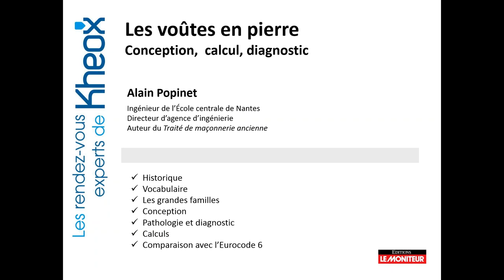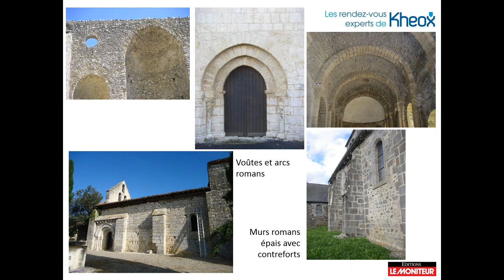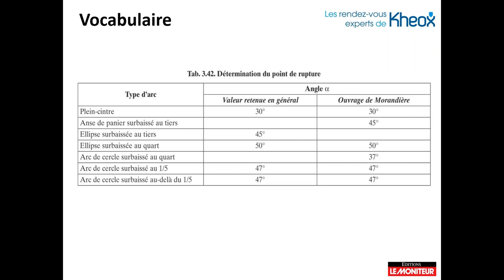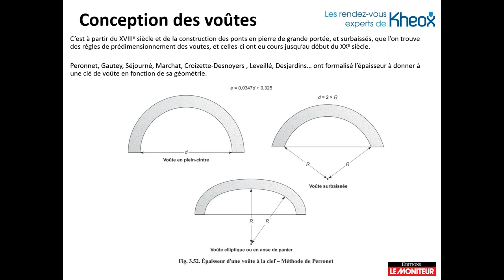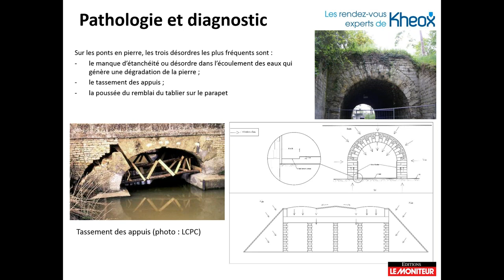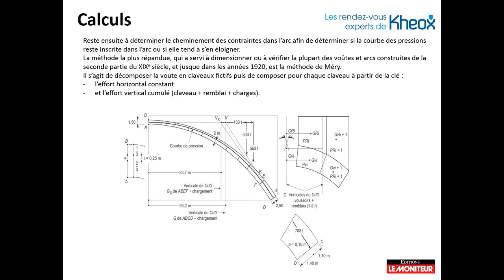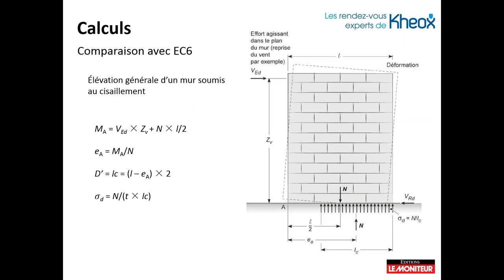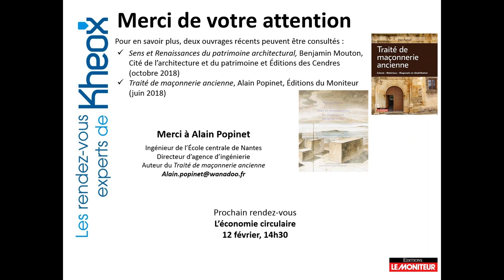Rendez-Vous Expert Kheox : Les voûtes en pierre, Conception, Calcul, Diagnostic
Pour réparer ou conforter une voûte ou un arc en maçonnerie ancienne, que ce soit une voûte d’un édifice religieux, d’un ouvrage d’art ou une simple voûte de cave, il est nécessaire de s’interroger sur sa composition, sur sa résistance, ainsi que celle des joints, mais aussi sur les règles en vigueur lors de sa construction. Il est en effet utile de comparer ces dernières aux règles en vigueur au moment de l’intervention.

Les calculs peuvent être assez complexes notamment si la voûte supporte des charges lourdes ou si elle est dans un mauvais état de conservation.

À partir d’exemples concrets de diverses époques, ce Rendez-Vous Expert décrit la conception et le calcul des principales familles de voûtes ainsi que les grandes règles en vigueur du XVIIe siècle à nos jours, il établit une comparaison entre la géométrie et l’état de l’ouvrage…

Intervenant : Alain Popinet est ingénieur en bureau d’études, spécialisé en intervention et confortements structurels sur les maçonneries anciennes, et auteur du Traité de maçonneries anciennes, Éditions du Moniteur (juin 2018)